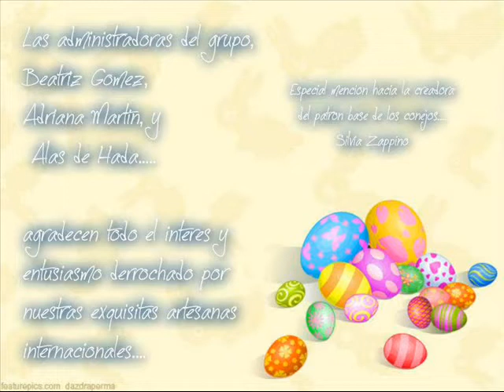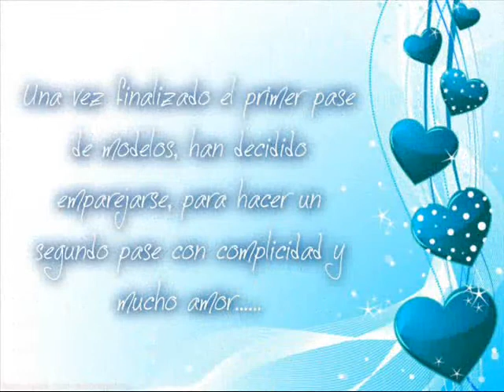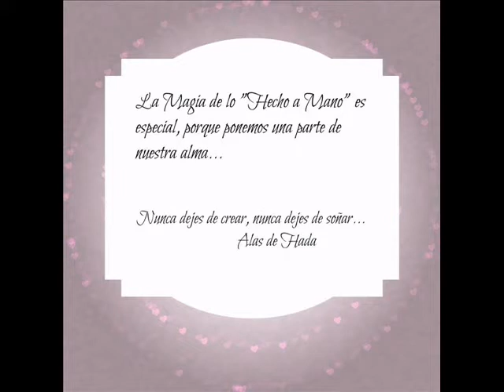Conejitos de Pasarela Amigurumi 2014 - Grupo Alas de Hada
Ya sabéis que nos gusta celebrar todas las épocas del año..., asi que hemos decidido hacer modelar a nuestros maravillosos Conejitos de Pascua ... sientate, ponte cómoda y disfruta del desfile de Conejos.